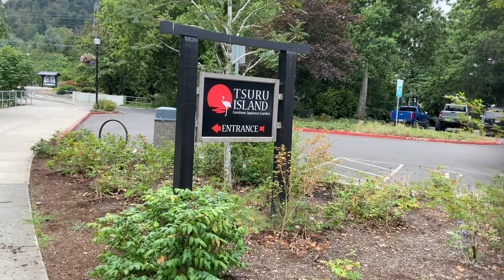Tsuru Island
These films were created during Summer Kids in the Park with City of Gresham. Thank you to partners at Play Grow Learn and YMCA.